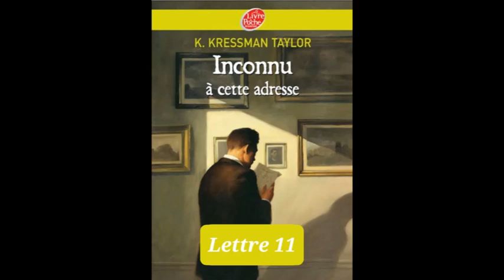9 à 11 - Inconnu à cette adresse - lecture et explication - Lettres 9,10 et 11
Lecture des lettres 9, 10 et 11  du livre _Inconnu à cette adresse_.

Résumé :
Une longue et solide complicité unit Max et Martin, deux associés marchands d'art. en 1932, Martin retourne vivre en Allemagne, tandis que Max, juif américain, demeure en Californie.
"Je crois que Hitler est bon pour le pays, mais je n'en suis pas sûr", lui confie bientôt Martin.
Un sombre pressentiment envahit Max à mesure que son compagnon espace leur correspondance. L'Histoire aura-t-elle raison de leur amitié ?